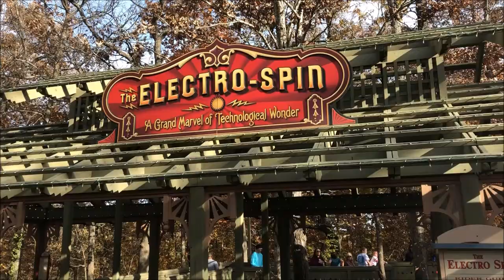Silver Dollar City Electro Spin On-Ride (No Copyright)